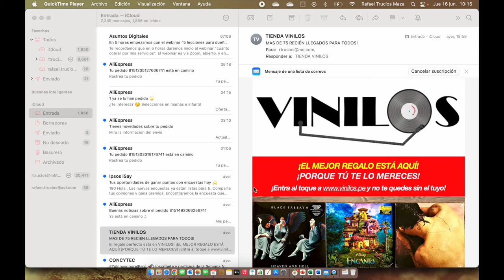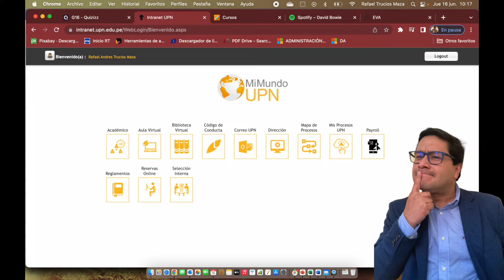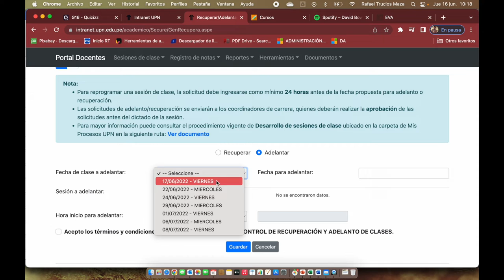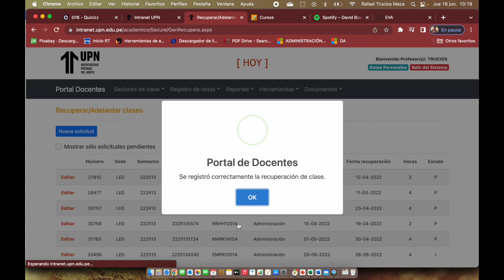Como gestionar recuperaciones o adelantos de clase en el sistema